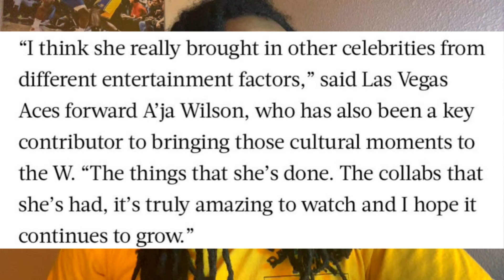A'ja Wilson Drops TRUTH Bomb on Angel Reese Bringing More Attention To WNBA